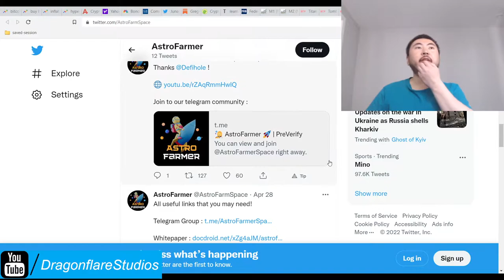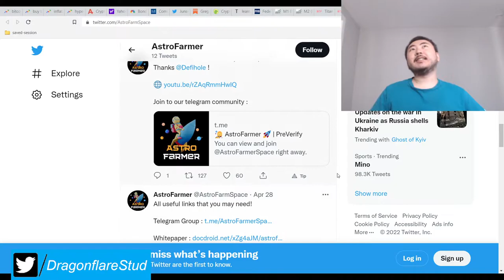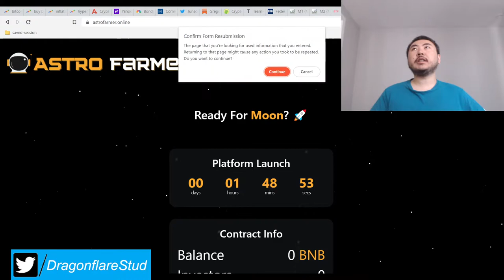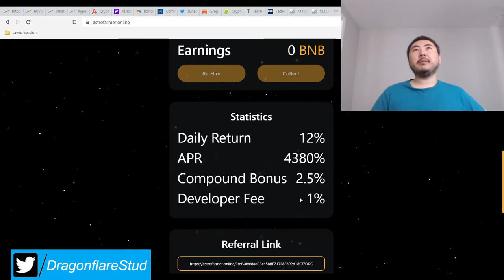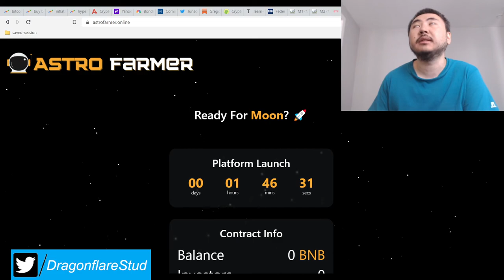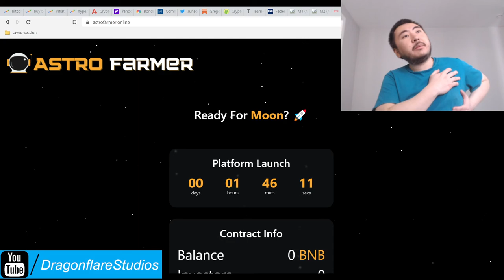Astro Farmer Online %12 Daily Apr Baked Beans Crops Farmer Fork - Earn Money Online Defi Yield Cash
I don't have any plans to invest in this project atm.

So this pays 12% and I've seen a few other youtubers cover this project. It has a 1% tax and is launching within 2 hours of this writing.

You could make $ off the initial rush but you have to be fast. It's not something I personally like doing since I'm older and slower these days.